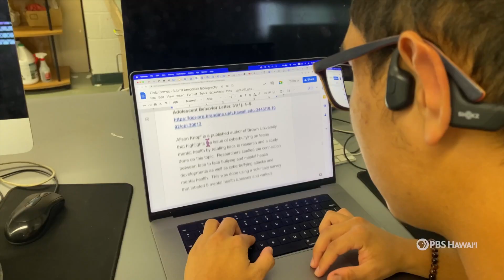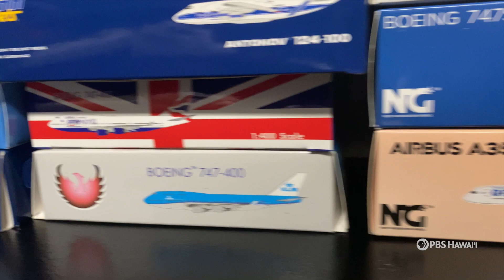Civic Loves Aviation | HIKI NŌ on PBS HAWAIʻI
This HIKI NŌ on PBS Hawaiʻi story comes from Civic Gomes, a student from Konawaena High School on Hawaiʻi Island, who shares his personal journey of navigating a world that isn't designed for vision like his.